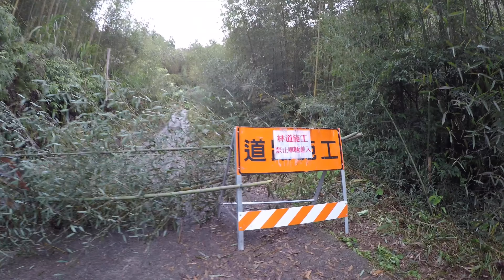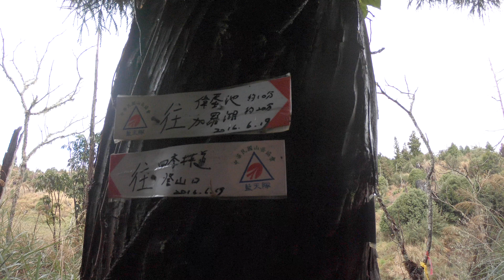2017 Nov. 加羅湖 ( Hiking @ Jialuo Lake, Taiwan )